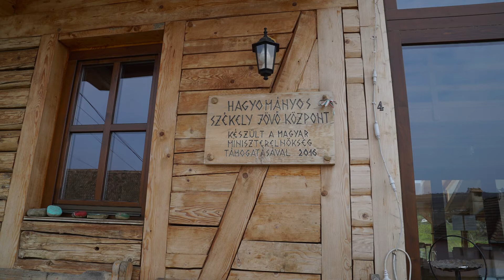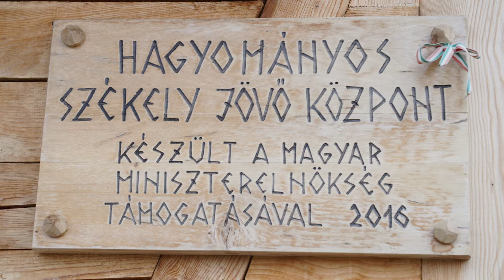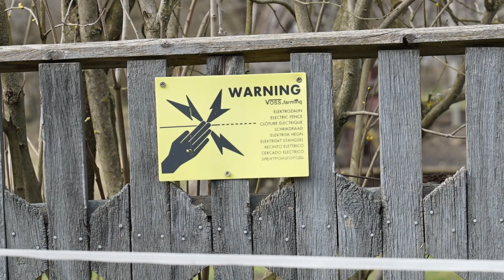Lőrinczi Lajos unitárius esperes-lelkész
Csehédfalván Lőrinczi Lajos unitárius esperes-lelkész és felesége  a kihalófélben lévő falu megmentésén munkálkodik. Céljuk a falu hagyományainak átörökítése, munkahelyek teremtése, szociális konyha működtetése, gyerekek táboroztatása, felnőttoktatás, helyi értékeket bemutató kiállítások szervezése, illetve a faluturizmus fellendítése.